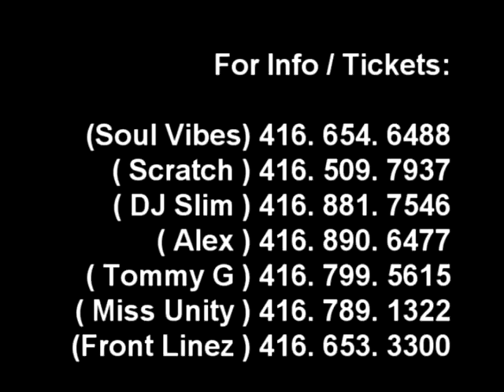De Party Brigade Band Launch - Sat. June 18, 2011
De Party Brigade Official Band Launch
Sat. June 18, 2011
inside:
La Contessa Banquet Hall
69 Milvan Drive
Toronto, Ont.

Featuring:
DJ PITBULL - Live from St. Vincent Hot 97.1FM
Soul Vibes, Xterminator, Fifth Element, Cold Linx & DJ Slim